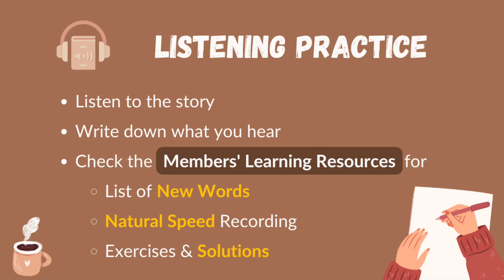Chinese Story Listening Practice | HSK 2, HSK 3 | Daily Life ☘️ 她们是姐妹？Slow and Clear Chinese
Listen to the story and write down what you hear. You can write in Pinyin or Chinese characters :D This listening exercise is from AL Chinese Stories. Check the Members' Learning Resources area for the accompanying resources such as a list of new words, natural speed audio recording, exercises & solutions

故事名称：她们是姐妹?
They are Sisters?
Summary: Can siblings really be so different? In Class 1, there are two sisters who share only their last name. Their classmates find it hard to believe they are related. What about you? Do you think they are blood-related?
Level: HSK 2 – HSK 3, Basic Level
Character Count: 353 characters